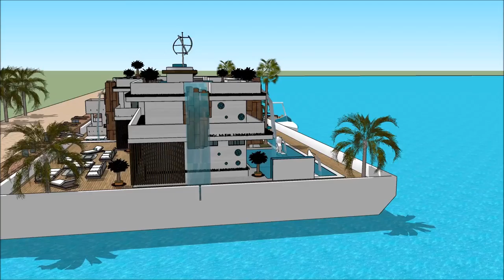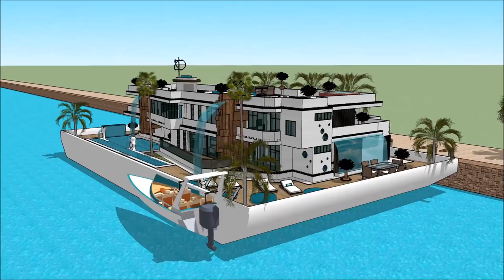Stockholm International Boat Show 2018 Yacht getaway retreat floating on water Houseboat Yacht desi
The houseboatzania launching an innovative high-end luxury yacht houseboat home design potentially as a display of exhibition of the Stockholm International Boat Show 2018 Yacht getaway retreat floating on water  Houseboat Yacht desi.

The collection of the Houseboatzania concept of Stockholm International Boat Show 2018 Yacht getaway retreat floating on water  Houseboat Yacht desi consists of high luxury and architectural art pieces in minimalism combined with living on the waterfront of the harbour of Helsinki, Copenhagen, Oslo Nordhavn Bremen Den Haag Brest Lausanne Geneve Rostock Marina City Kolding Sydhavn Vallensbæk Amager Strand Refshaleøen Holmen Sluseholmen Teglholmen Ved slusen Fiskerihavnen Aarhus Havn Dragør Aalborg Esbjerg Gentofte Randers Kolding Lyngby Taarbæk Vejle Hvidovre Roskilde Helsingør Silkeborg Næstved Greve Tårnby Fredericia Viborg Køge Holstebro Hillerød Sønderborg Svendborg Holbæk Hjørring Hørsholm Frederikshavn Haderslev Vedbæk Københavns havn Greve Marina Christianshavn Christina Langelinie Turborg Havn Malmø Helsingborg Halmstad Göteborg Frederiksstad Kristiansand Stavanger Bergen Oslo Kalmar Karlstad Oulo Tampere Turku Åbo Helsinki Kotka Kemi Kokkola Karleby Vaasa Umeå Lulleå Uppsala Gotland Trondheim Lynetten Ørestad syd Hasle havn Levanger Hopen Parnu Haapsalu Klaipeda Gdansk Gdynia Bapha or elsewhere.

The houseboat yacht design has the basis to sustain living with high standards and contemporary structural design at Stockholm International Boat Show 2018 Yacht getaway retreat floating on water  Houseboat Yacht desi with numerous of prospects for excessive living and celebrating the desire of life worldwide: